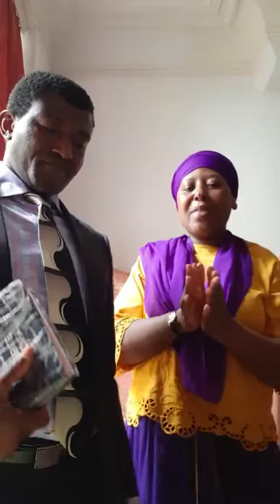BEWARE OF LOVE OF MONEY 1 TIMOTHY 6 :7- 10